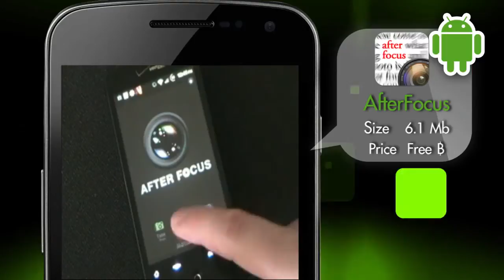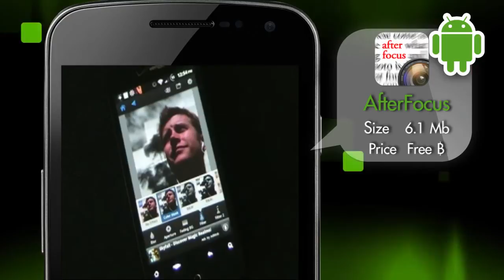App of the Day - Android 'After Focus'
App of the day Android วันนี้ ขอแนะนำแอพพลิเคชั่นแต่งภาพเก๋ๆ อย่าง After Focus ที่จะทำให้ภาพของคุณเบลอ ฟุ้งสมใจ

ติดตามชมรายการ TechTalk แบบสดๆได้ทุกวันจันทร์ พุธ และ ศุกร์ เวลา 21.00 น. เป็นต้นไป ทางทรูวิชั่นส์ ช่อง 67 หรือติดตามชมออนไลน์ได้ที่

และมาเป็นเพื่อนกับเราได้อีกหนึ่งช่องทางที่ Facebook (อย่าลืมเข้ากด Like กันเยอะๆนะ)

หรือจะติดตามเราบน Twitter ก็ Follow ได้เลยที่